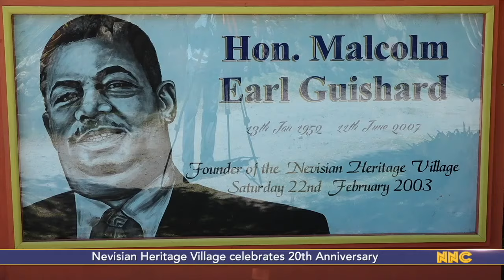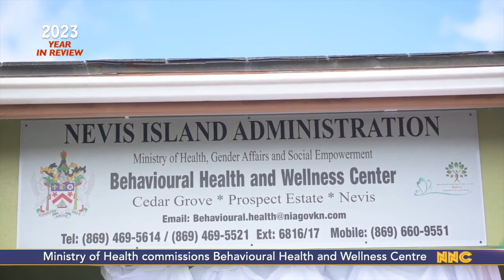NNC 2023 Year In Review (1st-Quarter)